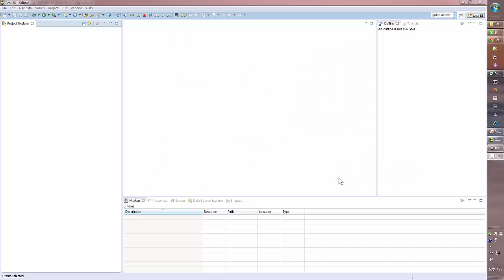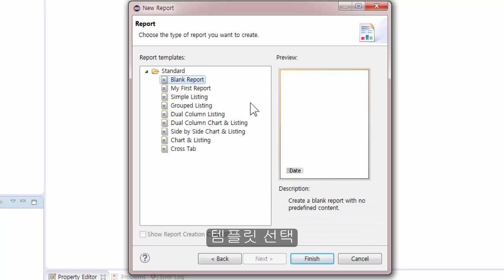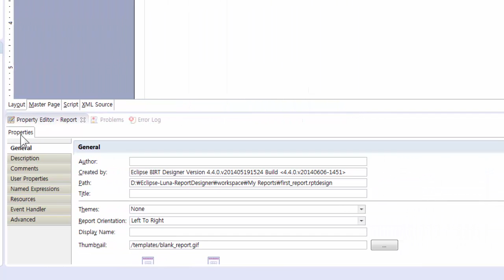소프트웨어자산뱅크 개발도우미 - EclipseBIRT- 02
소프트웨어자산뱅크 개발도우미에서 제공하는
EclipseBIRT 동영상입니다.